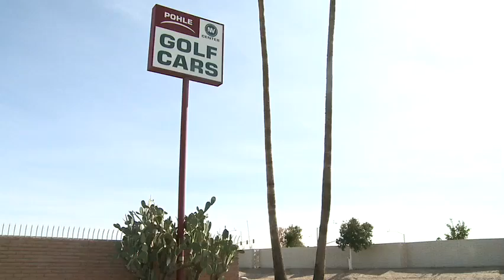Cash for carts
Cronkite News reporter, Lindsey Reiser tells us about the tax break on low speed vehicles.